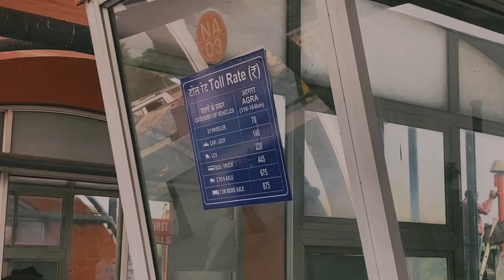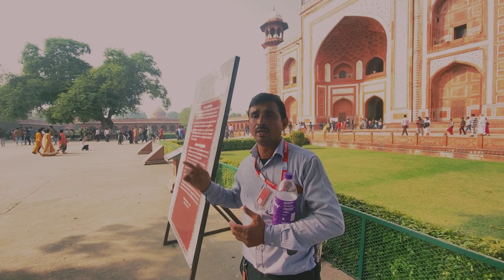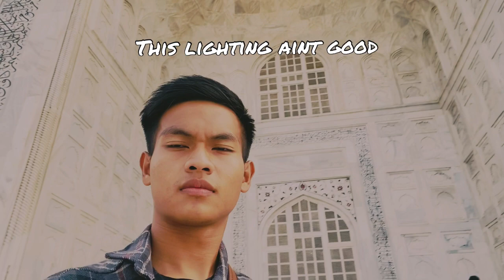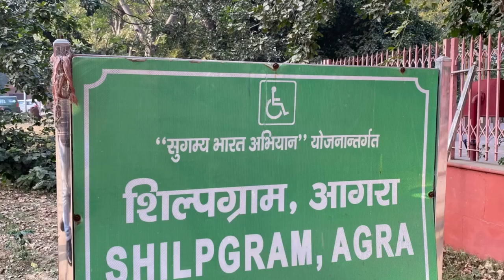Visiting The Taj Mahal , Agra [VLOG]